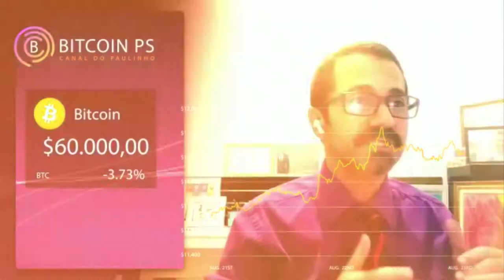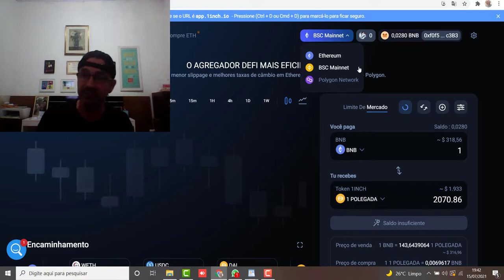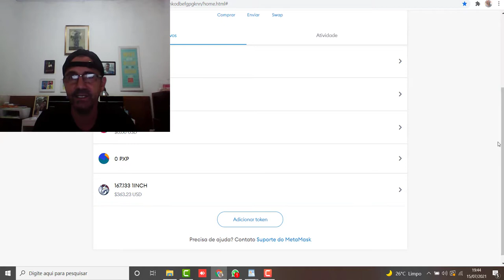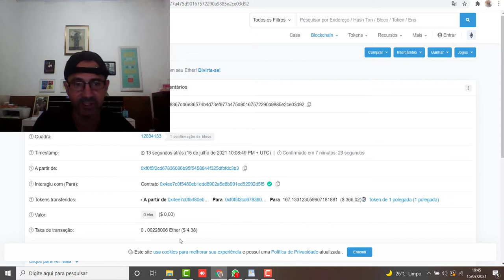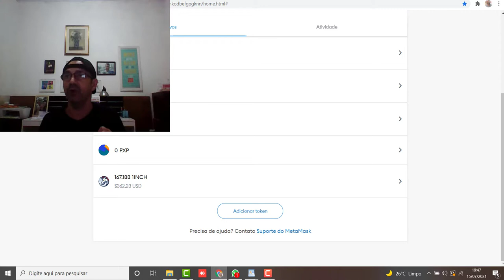1INCH.EXCHANGE - $ 350 Airdrop - RECLAMA seus 167 Tokens AGORA !!!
1INCH.EXCHANGE - $ 350 Airdrop - RECLAMA seus 167 Tokens AGORA !!!
PESSOAL FOI SURREAL GANHAR MEUS TOKENS, NÃO É DA NOITE PARA O DIA QUE GANHAMOS MAIS 350$.
MUITO FACIL E SIMPLES PARA REINVIDICAR E ASSIM PODER GANHAR 167 TOKENS DA 1 INCH.

Hold seguras
BTC
ETH
BNB
ADA
CAKE

Hold Medianas
REEF
BID
BAKE
ERGO
CHND
MATIC
XRP
XDC

LIBERTYOS -SCAM
CIC NETWORK
VELA COIN
ACRIA
PXP

Apoio:

• Família Gomes

• Amigos Trabalho